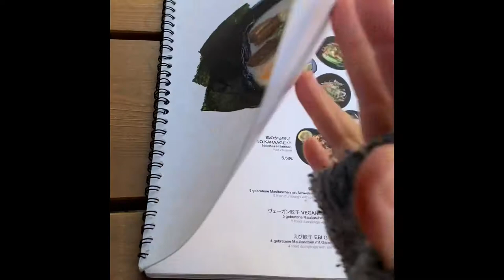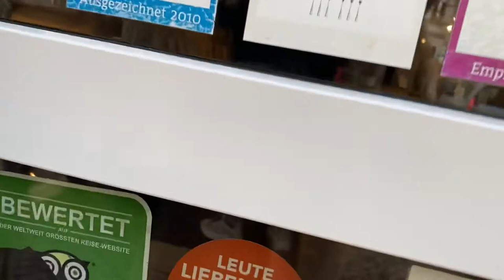[Vlog]Visiting Luthier with innovative Shoulder Chin rest Dolfinos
Visit Prenzlauer Berg to meet Violin maker Felix Scheit with Shoulder Chin rest System Dolfinos.

Felix, Thanks for your time! It was so much fun with you!
To visit his shop
Felix Scheit

Dolfinos, thanks to let me try this amazing product.

👉 Like my video if you enjoyed it!